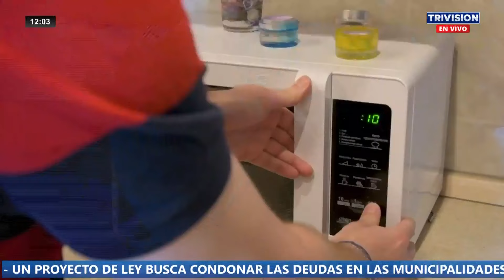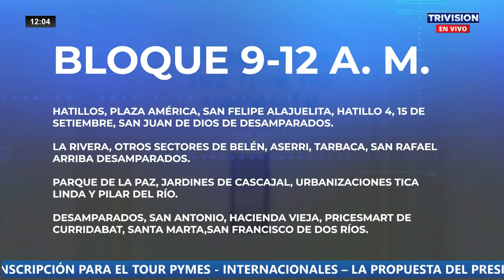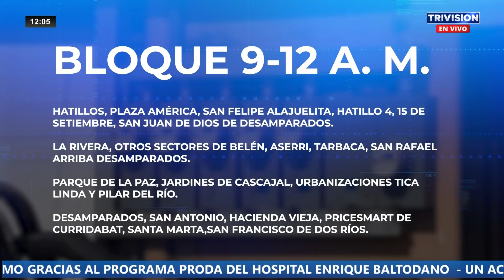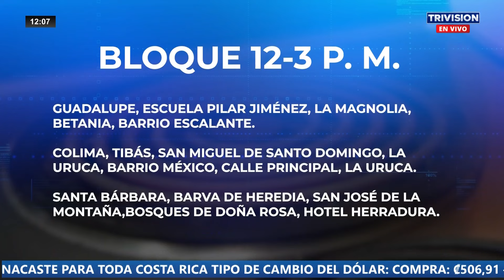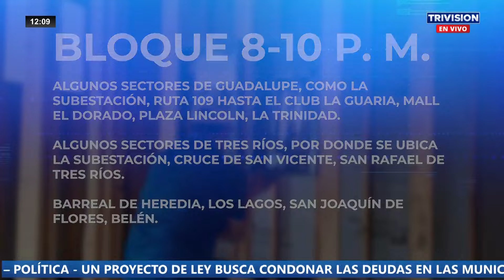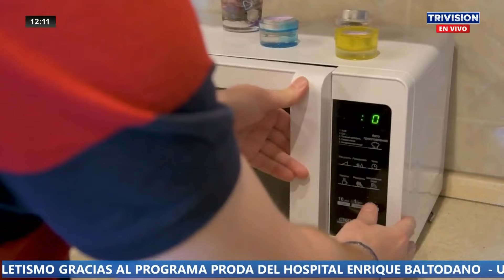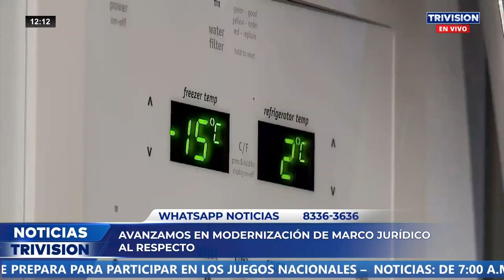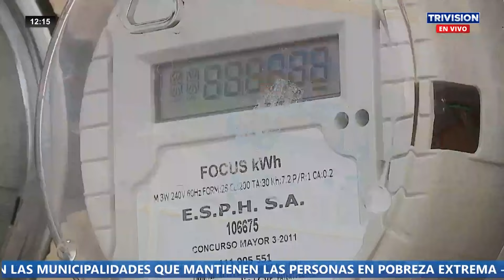Compañía Nacional de Fuerza y Luz realizará cortes de electricidad una vez al día...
🔴NoticiasTrivisión. La Compañía Nacional de Fuerza y Luz realizará cortes de electricidad una vez al día y en la misma franja horaria.